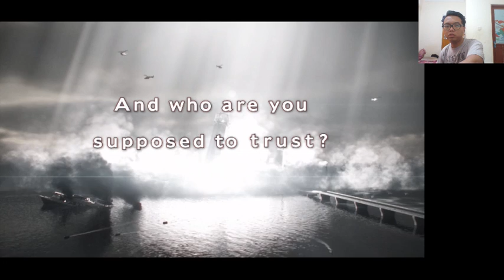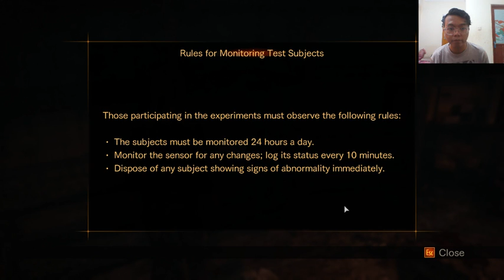Game on! Resident Evil Revelations 2 #1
low spec? bad internet connection ? doesn't matter, we still can play! thanks for watching leave a like or subscribe, I'd be happy to read your comment :) any question or request for games ? just ask me

PC SPECS:
i3-2376M
500GB Hard drive
6GB DDR3 SDRAM (2 DIMM)

GEAR:
nothing branded just cheap mouse and keyboard
internal mic and cam
15 mbps internet